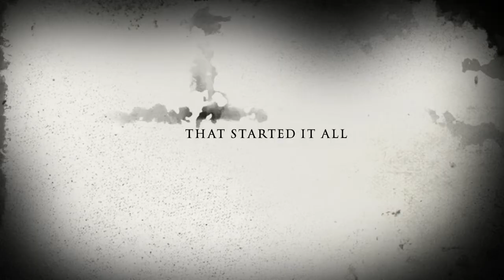Cringer, The beginning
Official Trailer for the prequel to the scariest movie of all time